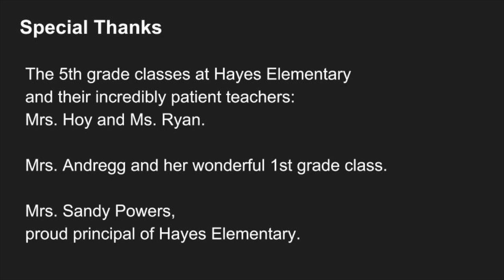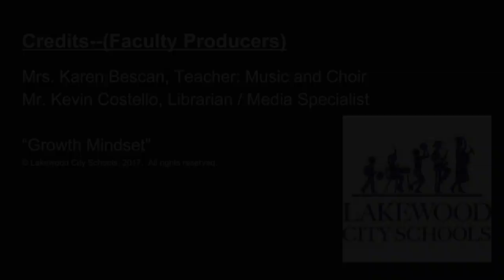Growth Mindset Music Video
The concept of "Growth Mindset" is a focus for the staff and students of Hayes Elementary School.